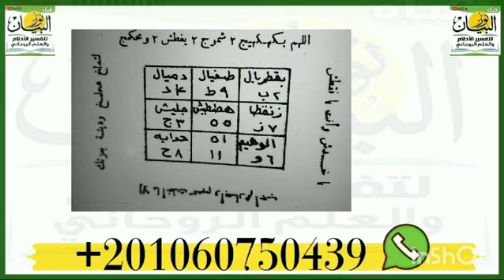لقلب الكواغد والورق الصالح الى الفضه فى الحال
‏فيديو من نور البيان لقلب الكواغد والورق الصالح الى الفضه فى الحال